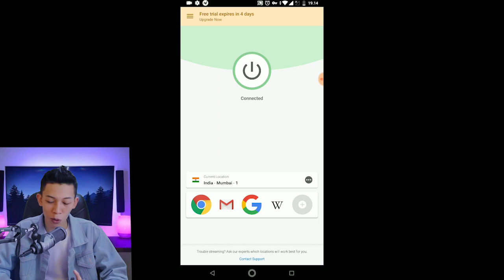INFO PENTING DARI TENCENT + UNBOXING SKIN MOTOR PUBG MOBILE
BANG RIZALMUK TOPUP DIMANA?